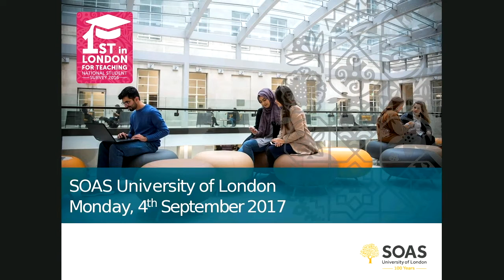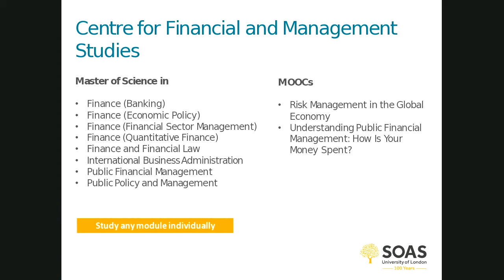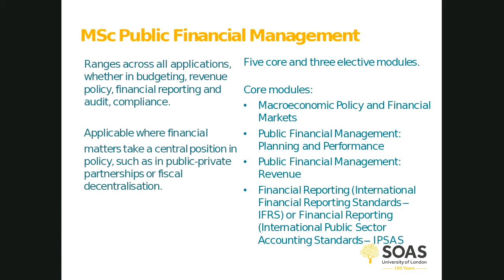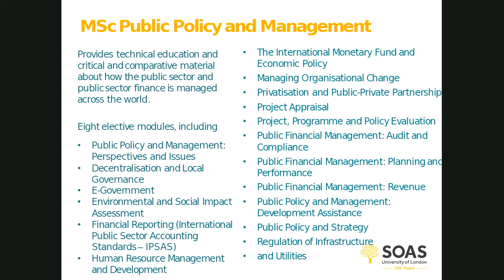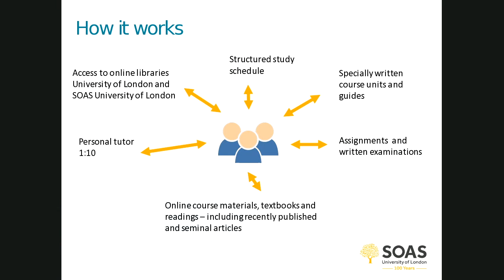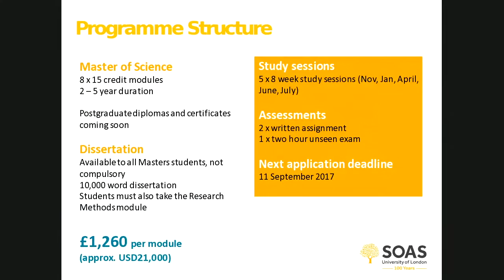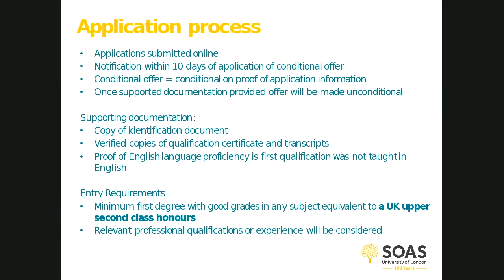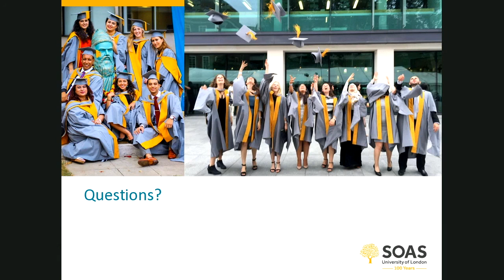Financial and Management Studies distance learning webinar - SOAS University of London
Dr Alberto Asquer, Director of the Centre for Financial and Management Studies, discusses studying by online and distance learning at SOAS University of London.